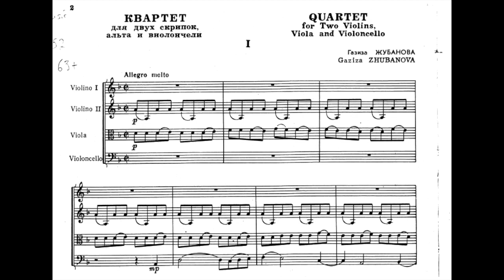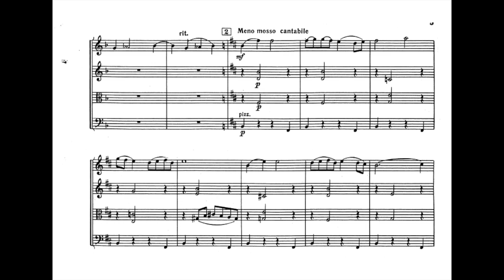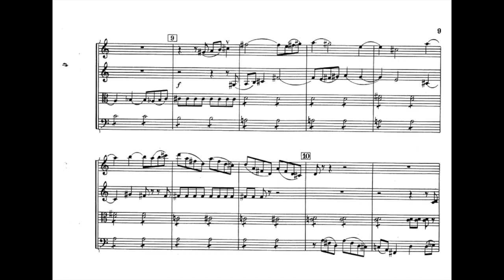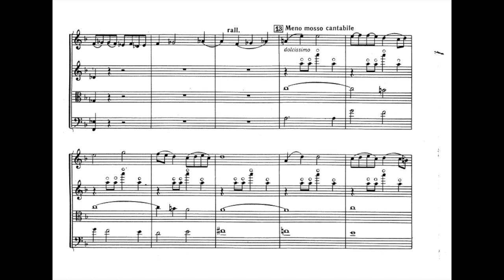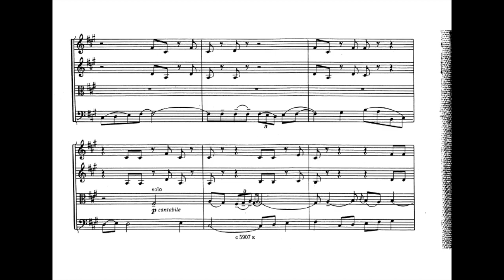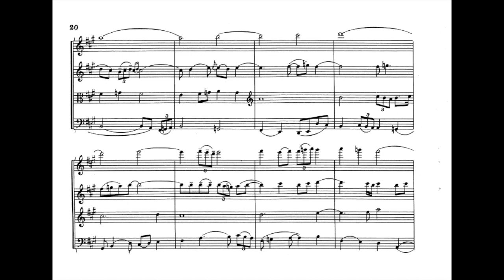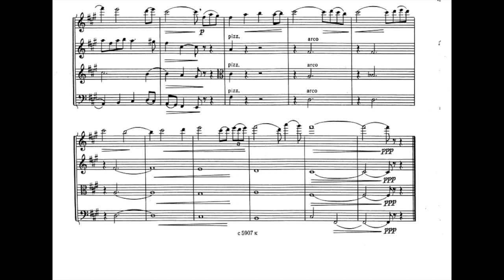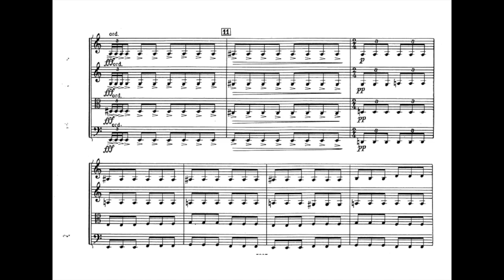Gaziza Zhubanova - String Quartet No.1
00:00 / 06:06 / 10:46 / Anvar Akbarov (violin)/ Ermukhan Ryskeldiev (violin2)/ Valery Bagautdinov (Viola) /  Kenzhebay Anarbaev (cello)
Gaziza Zhubanova (газиза жубанова) (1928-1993) was the first Kazakh female composer. In 1945 Gaziza Zhubanova began studying at Gnessin State Musical College in Moscow. After completing her studies there, she studied composition with Yuri Shaporin, at the Moscow Conservatoire.